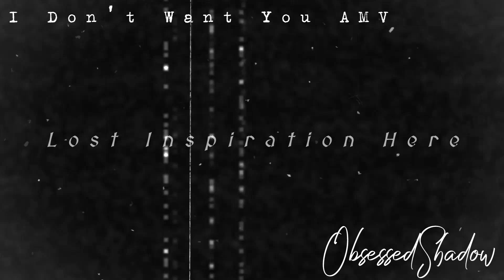Shadow The Hedgehog ~ Wake Up AMV ~ Picture Edit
I DON'T CARE THAT THIS IS A "PICTURE ONLY" EDIT! I love how this came out! I love everything I did with it! This was ORIGINALLY was going to be a VENT EDIT but I don't remember why I was upset soo I guess it just turned into a DARK picture edit xDD I don't really know how to describe it! But I usually don't like my edits but just everything about this to the way the song is pitched to the effects and the coloring it JUST FEELS SO RIGHT xD LIKE this was what I was meant to do owo But anyways again like I said last time from now it it will be just one upload per day! Soo I hope ya'll continue to have a wonderful day and I'll see you guys tomorrowzz with another AMV since I've made a FUCK TON over the past couple of months jk I only have 3 more to share XD soo BYEE!~~~